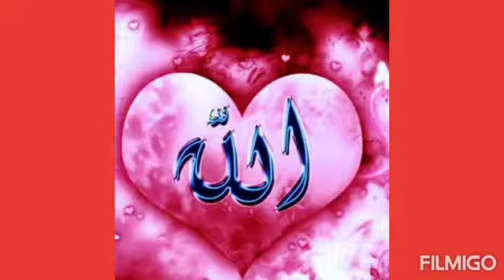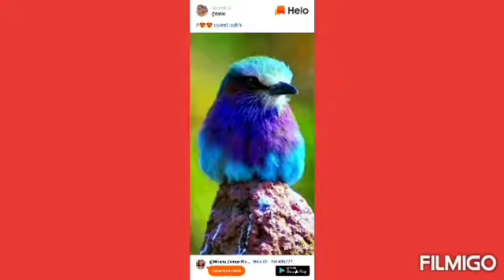ও আমার উড়াল পংখীরে - যা-- যা তুই